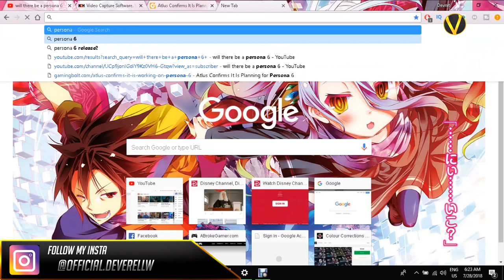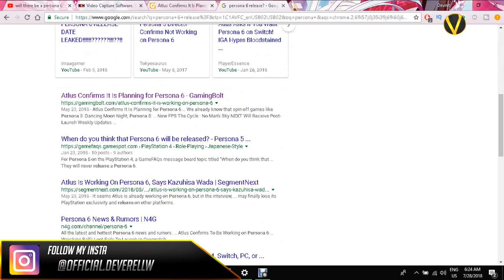Will There Be A Persona 6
Will There Be A Persona 6. Possibly due to when will e3 show persona 6 which should come around 2020. We now are being forced to wait guys, but soon we'll have our hands on the cards of fate.